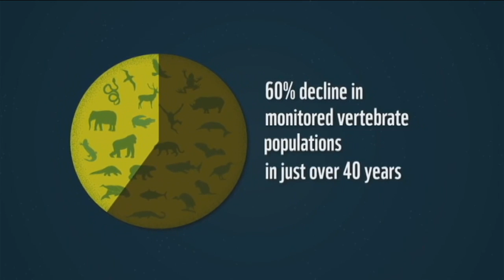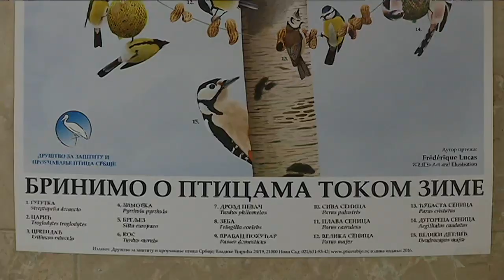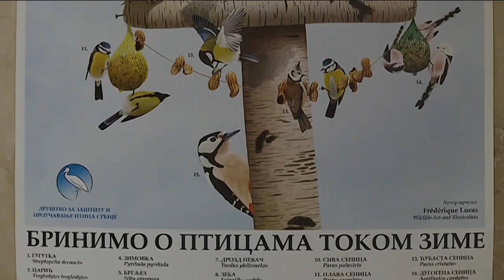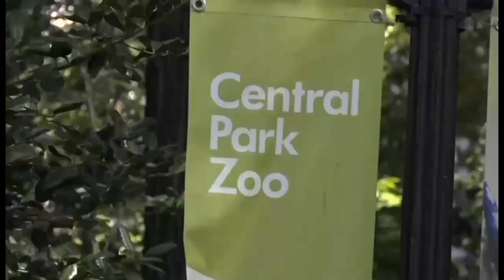EDU GLOBAL - 36. emisija